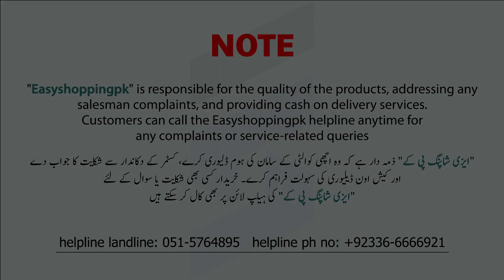Beautiful Mirror Work Hand Embroidery | Mirror work Embroidery Designs | Mirror Work Dress Designs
Shop Name : KHAN SILK CENTER
Address : Zarjan Plaza Gorden College Road China Market Rawalpindi